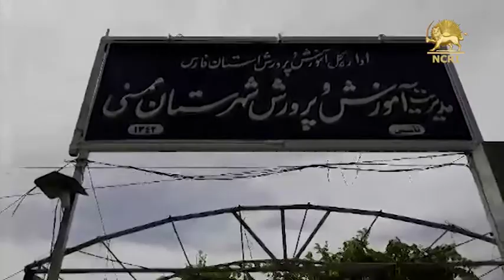Iran: Teachers hold protests in Shiraz on May 10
On Thursday, May 10, 2018, Iranian teachers held protests in Tehran and other cities demanding their rights.

The protest in Tehran was held outside the office of the Plan and Budget Organization. Elsewhere it was held outside the local offices of the Department of Education.

The protesting teachers complained about a low education budget and an income which provided them less than the equivalent for the country’s poverty line.

The protesters denounced the regime’s attempts to privatize education in the country. They complained that the regime pays no attention to the level of education for Iranian students.

The protesting teachers also demanded the release of their imprisoned colleagues. They stated that teachers’ place is in the classroom, not in prison.